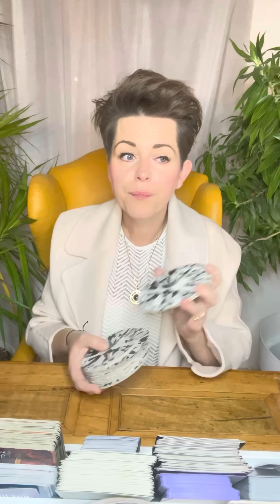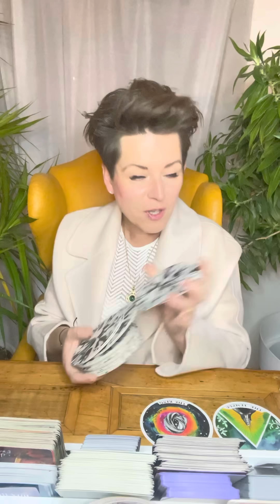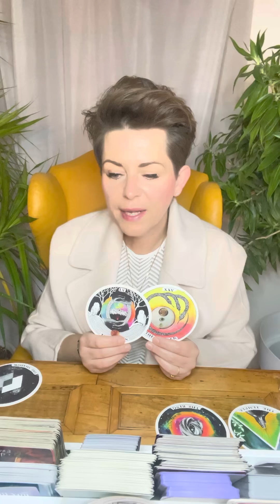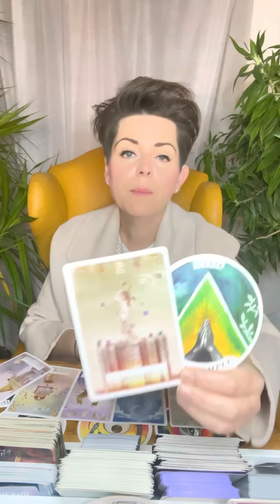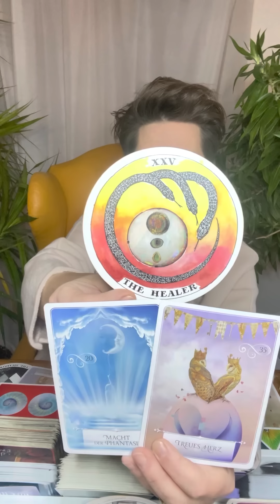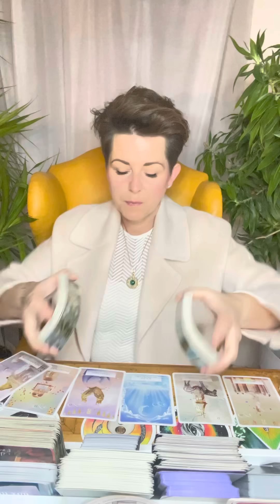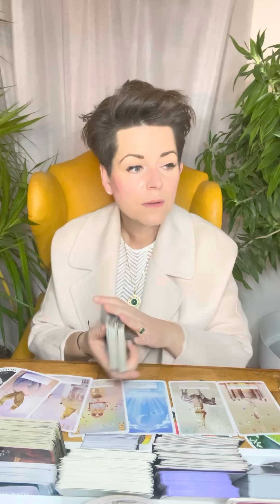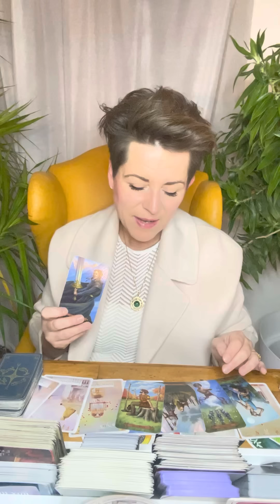DEZEMBER 2022 ✶ WASSERMANN ✶ TAROTSKOP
Intuitive Tarot Legung Monat DEZEMBER 2022 für das Sternzeichen WASSERMANN

! ! ! !  ACHTUNG  ! ! !

- Bitte einen aktualisierten Browser benutzen ! Am besten Google Chrome

Namensnennung der verwendeten Decks:

Weisheitskarten: Colette Baron-Reid
Raider Wait: Golden Universal Tarot
The priestess of Light Oracle: s.A.Taylor & K.Webber
Antwort Der Engel: D.Virtue / R. Valentine
The Muse Tarot: Chriss-Ann
Accurate AF Tarot: Prismandfleur
Visconti di Modrone Tarot :Lo Scarabeo
Light Seer's Tarot: Chriss-Ann
Dreaming Way Tarot : Rome Choi
Cosmic Tarot : Norbert Lösche
Exanimo: Bonaugure
The Psychic Tarot: J. Holland
Heaven & Earth Tarot : J.Sephiroth- J.Elford
Botschaften vom Herzengel: Sabine Ruland
Arcanum Tarot: Renata Lechner
African American Tarot: Scarabeo
The Faeries Oracle : Brian Froud
Wizards Tarot : B. Moore
Oracle of the Hidden Worlds: L.Cavendish
Romance Angels: Doreen Virtue
The Souls Journey: James van Praagh
Sacred Destiny Oracle: Denise Linn
Energy Oracle Cards: Sandra A. Taylor
Das Krafttier Orakel: C. Baron- Reid
Thelema Lenormand: Renata Lechner/ Jaymi Elford
Making Magick: Pristess Moon
The Starseed Oracle: Rebecca Campbell
Lightworker Oracle: A. Fairchild
Mermaid Tarot: L. Robertson
Magick of you Oracle: Fiona Horne
The Dreamkeeperstarot : Liz Houston
Elle Qui: A. Lynch-Poe
Love your inner Godess: A. Fairchild